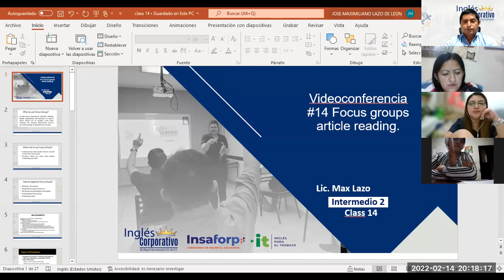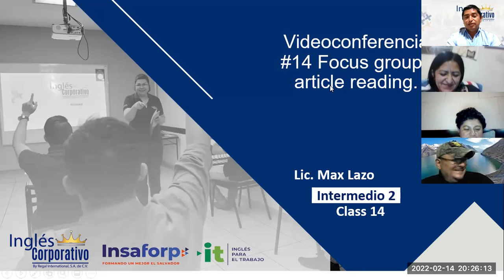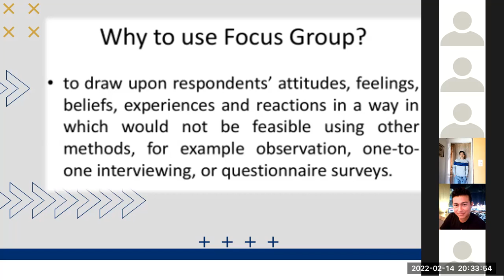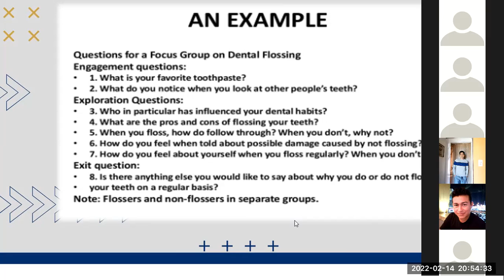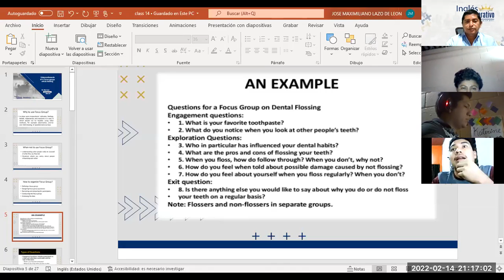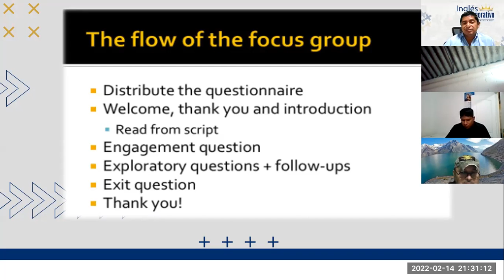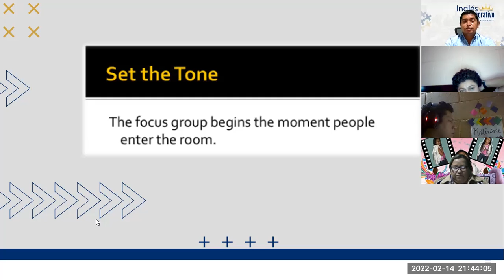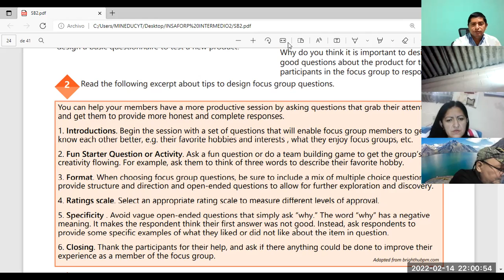Ingles Corporativo-Videoconferencia #14 Focus groups article reading.